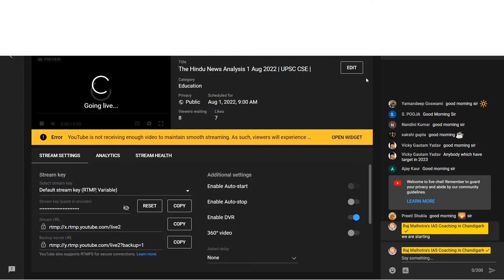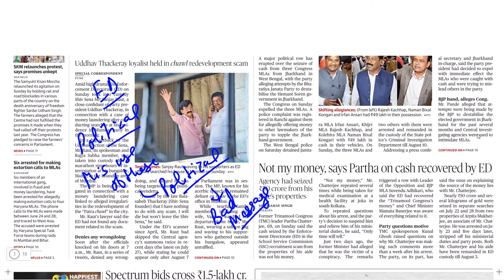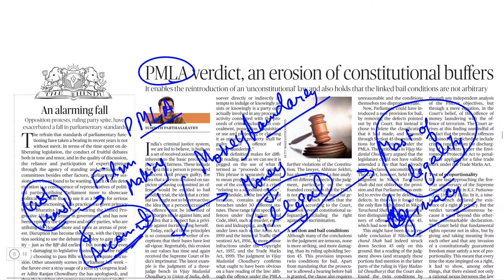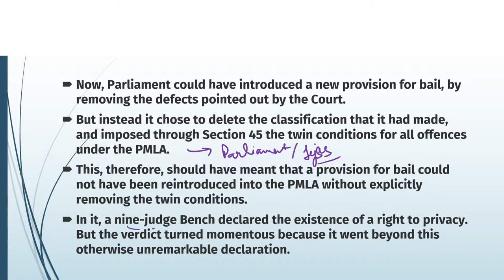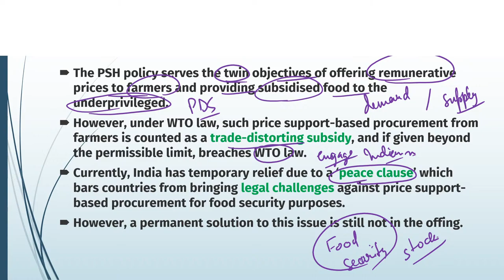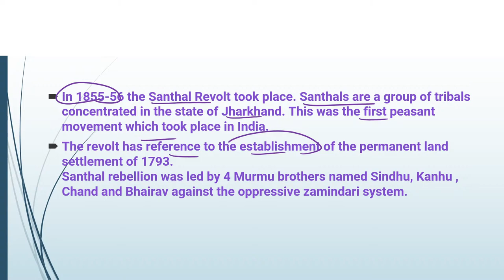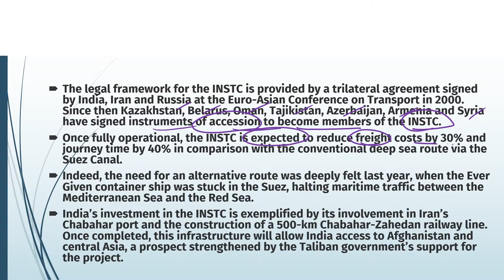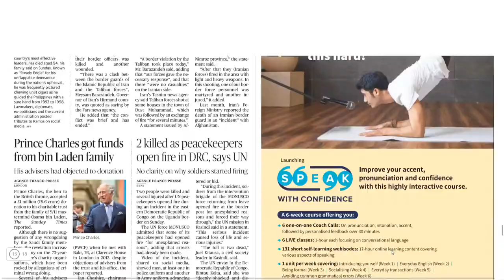The Hindu News Analysis 1 Aug 2022 | UPSC CSE